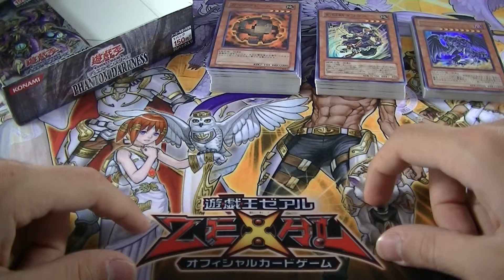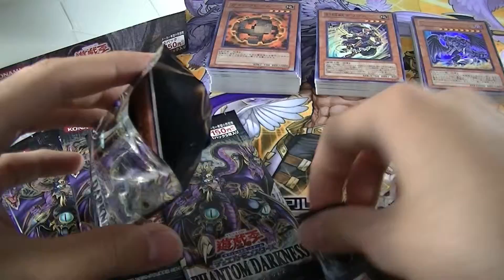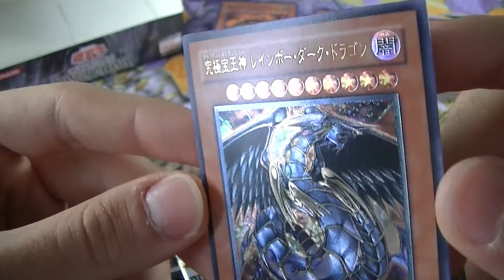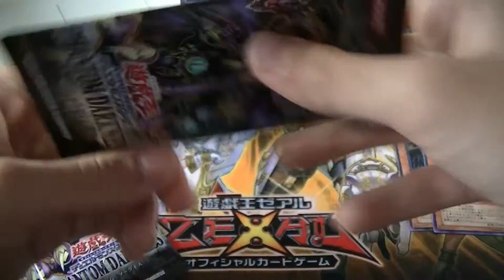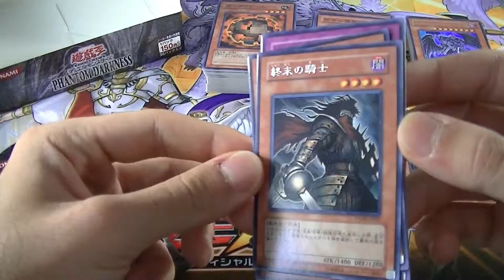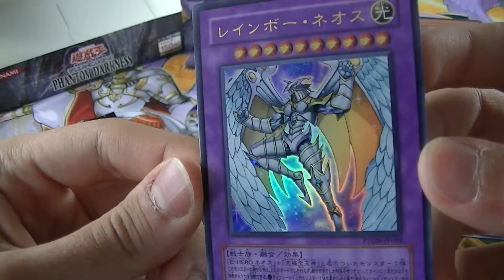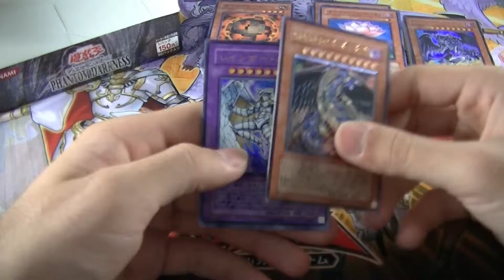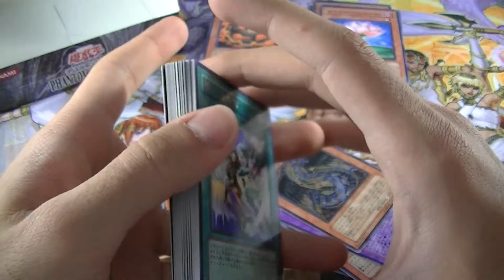Yugioh OCG Phantom Darkness BOX (PART 6) FINAL EPICNESS! 遊戯王 ファントム・ダークネス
Yugioh OCG Phantom Darkness BOOSTER BOX
遊戯王 ファントム・ダークネス ＢＯＸ

obelisk the tormentor slifer the sky dragon winged dragon of ra yugi yami seto kaiba legendary collection binder 1st edition box pack booster blister exodia collectible collectors retro duelist unboxing tin 遊戯王 ocg tcg japanese trading card game goodness dragon ball dragonball heroes ドラゴンボール card blaster cardblaster adamcorp adam corporation awesome music songs composer